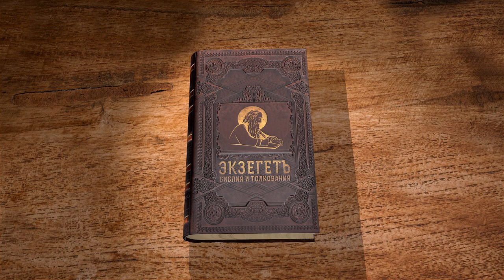Книга пророка Варуха. Введение. Дмитрий Георгиевич Добыкин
Команда Экзегет.

Библейский портал Экзегет вместе с кандидатом богословия, преподавателем Санкт-Петербургской духовной академии, Дмитрием Георгиевичем Добыкиным начинает цикл лекций на книгу пророка Варуха.
В сегодняшнем видео говорим о введении.

🔸   Неканонические книги
🔸   Помощник пророка Иеремии Варух
🔸   Авторство Варуха ставится под сомнение
🔸   Книга существует только на греческом языке
🔸   Вероятно, книга написана  евреем эллинистом
🔸   Для укрепление евреев в рассеянии
🔸   Следующая версия авторства – еврей палестинец
🔸   Актуальные события
🔸   Разночтения датировки написания книги
🔸   Святые отцы считали книгу канонической